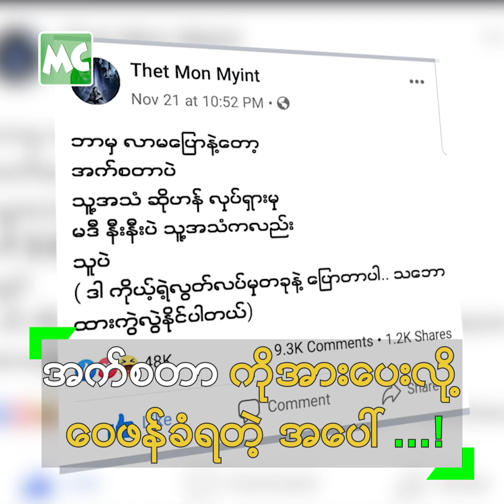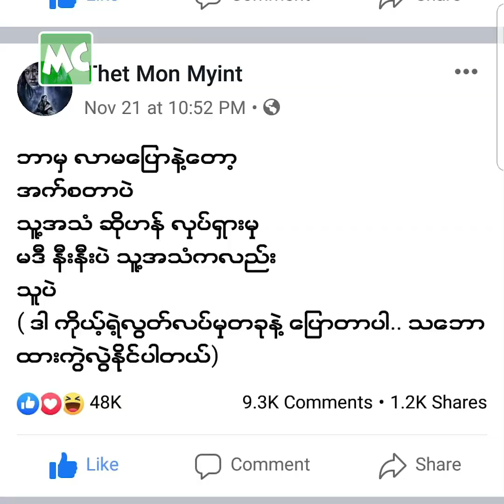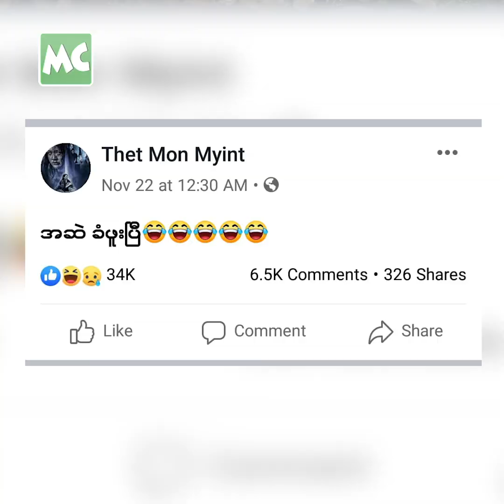အက်စတာ ကို အရမ်း ချီးကျူးမိလိုက်လို့ ဝေဖန်ခံခဲ့ရတဲ့ အပေါ်?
"Myanmar Idol ပြိုင်ပွဲဝင် အက်စတာ/ Esther ကို ကိုယ့်လူမျိုးချင်းမို့ အားပေးတာမျိုး မဟုတ်ပါဘူး။ လူမျိုးရေး ခွဲခြားတာ မရှိခဲ့ပါဘူး" လို့ အက်စတာ ကို စိတ်လွတ်လက်လွတ် အားပေးမိခဲ့လို့ ဝေဖန်ခံနေရမှု အပေါ် ပြောလာတဲ့ သရုပ်ဆောင် သက်မွန်မြင့် နှင့် ခဏတာ။

Myanmar Celebrity TV Update: Actress Thet Mon Myint reacts criticism on her encouragement to Esther, Myanmar Idol Season-4 Contestant.